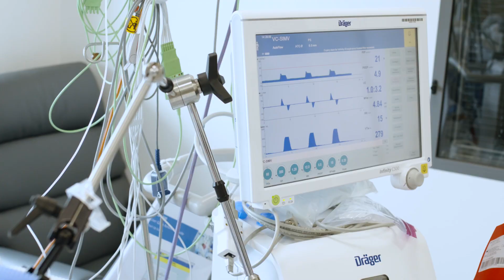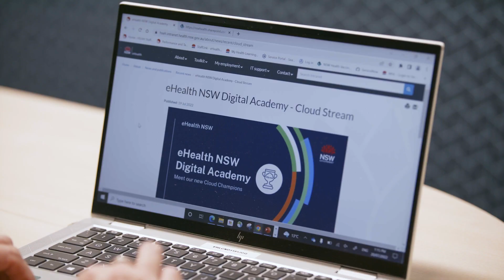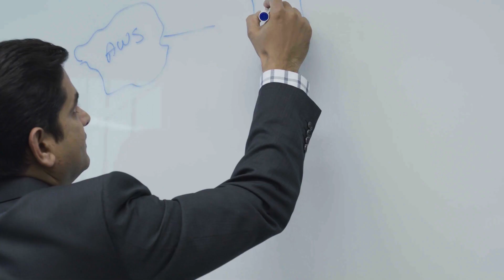eHealth NSW transforms public health system with the cloud | Amazon Web Services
From 2021 to 2022, eHealth NSW migrated 10 clinical applications, including mission critical workloads, from its on-premises infrastructure onto the AWS Cloud. With AWS and its managed services, eHealth NSW has reduced manual operational activities, shortened the time to create new environments and achieved performance improvements for its applications. During the pandemic, eHealth NSW was also able to swiftly scale its video conferencing solution to support staff working remotely, clinicians and patient consultations.